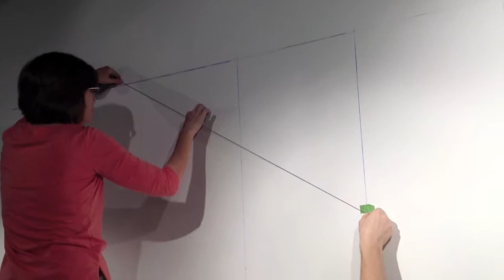Four Walls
The making of the Four Walls exhibit at the Tarrant County College, Northwest Campus, Lakeview Gallery. The Four Walls exhibit features installations by four different students currently attending TCC. This year the artists were Jeph Llagas, Suzie Leiber, Gwen Rhine, and Aaron Lara-Martinez.